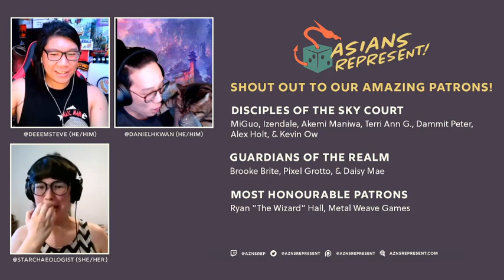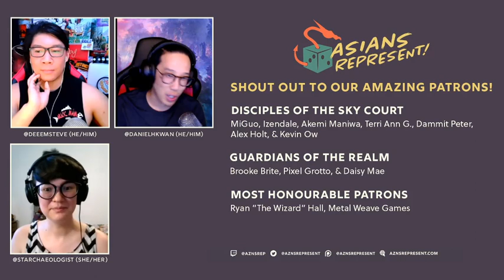Anything BUT Samurai: Crafting Japanese Fantasy Settings | Asians Represent Podcast #35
Samurai, feudalism, and ninja - common themes that TTRPG designers use to signify a Japanese-themed world - are only representative of about 2-4% of Japan's long history. In this episode of Asians Represent, Steve and Daniel were joined by Dr. Emma Yasui for a discussion of the political concept of Nihonjinron, the myth of homogeneity, and looked to the Jomon, Yayoi, and Kofun periods for worldbuilding inspiration!

//TALKING POINTS
- Jomon
- Yayoi
- Kofun/Emishi
- The Ainu, Nansei, Koreans in Japan, and mixed people in Japan
- Historical periods without the samurai class

Follow Daniel @danielhkwan, Steve @DeeEmSteve, + Emma @starchaeologist on Twitter!

If you have questions about this episode’s themes, suggestions, or anything else related to Asians Represent, get in touch with us